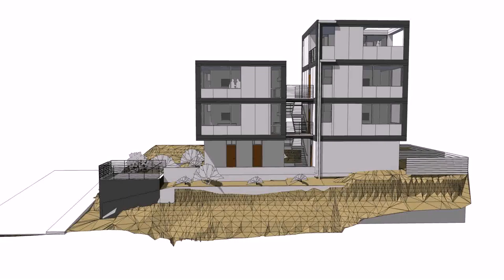Modern Home Design Vancouver Bc - Gif Maker DaddyGif.com (see description)